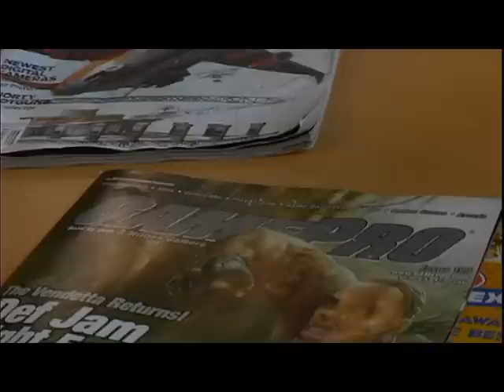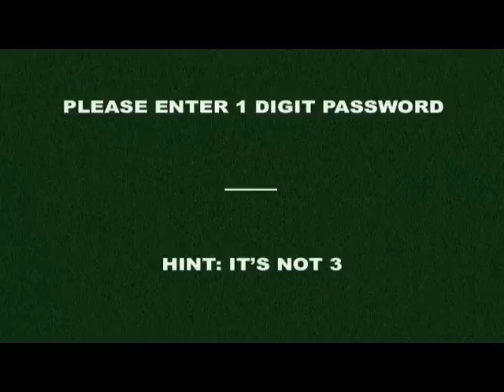Catfish movie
Catfish - full length film